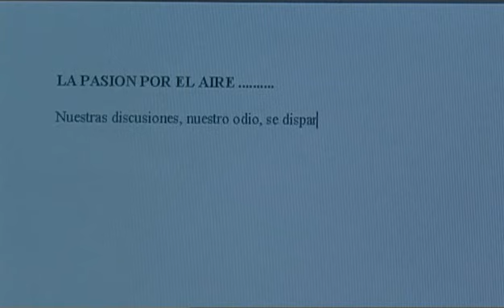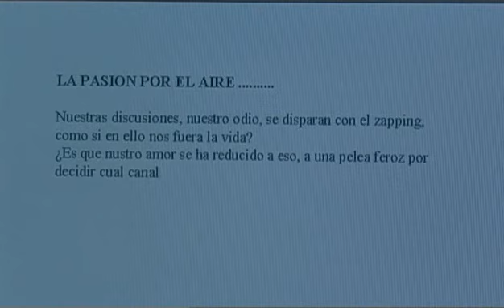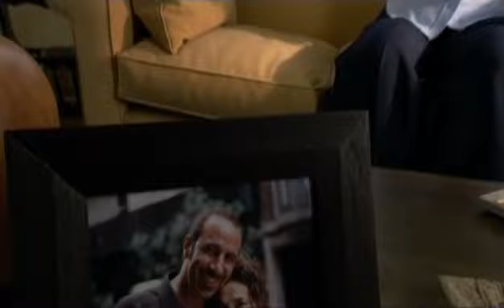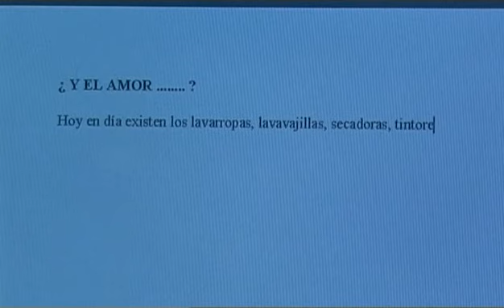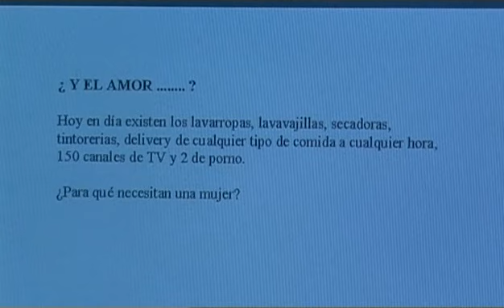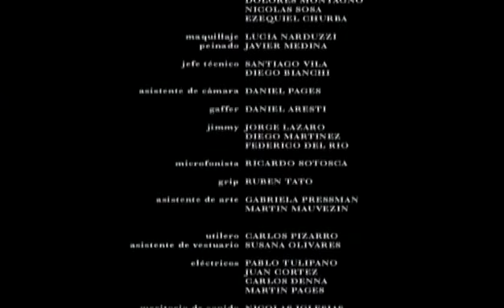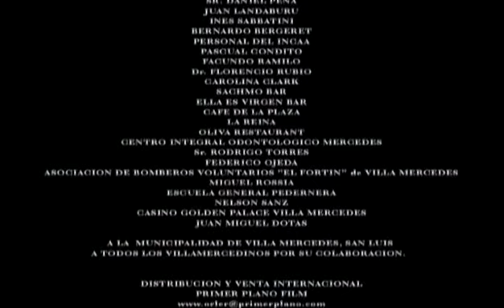Dolores De Casada (Pelicula Completa)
Es una película dirigida por Juan Manuel Jiménez con Mirta Busnelli, Javier Lombardo, Graciela Tenenbaum, Jazmín Stuart, Nicolas Pauls, Esmeralda Mitre, Patricia Echegoyen, Silvina Bosco, Paula Marull y Pancho Ibañez